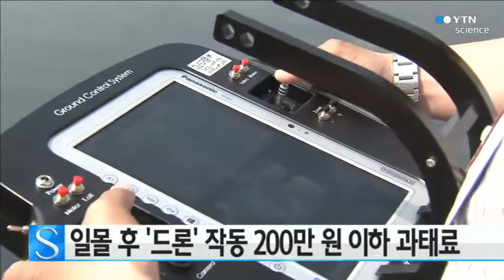일몰 후 '드론' 작동 200만 원 이하 과태료